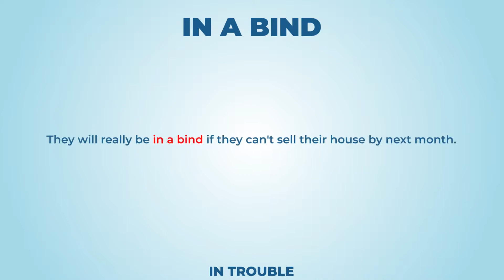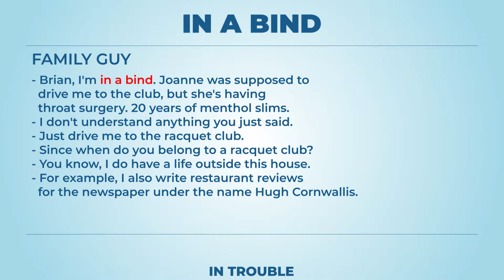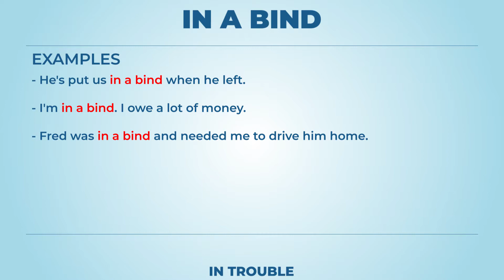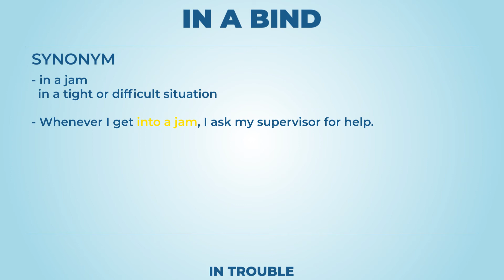In a bind (long version) - Learn English with phrases from TV series - AsEasyAsPIE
we have a new phrase for today: In a bind